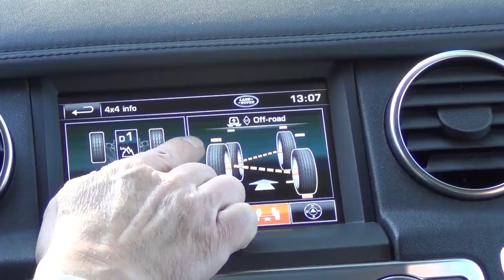Land Rover experience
En film fra en fin dag på Fossum hovedgård som er en herregård nord for Skien. her var vi en hel dag på Land Rover experience. helt magiskt hva vi fikk være med på i disse vakre omgivelsene.  Fossum Hovedgård er omtalt og avbildet i en rekke bøker om norske storgårder. Gården har helt fra 1739 vært eid av medlemmer av slekten Løvenskiold.
hvis du googler gården så ser du at slottet er bygd i samme stilen, selv om det ble bygd ca 80 år senere.